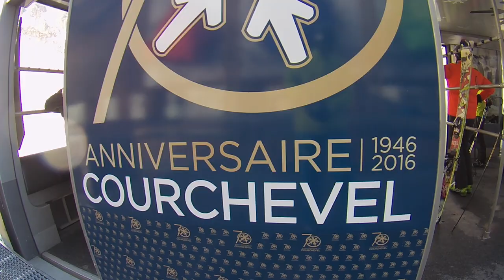You're the best around - Daily Vlog Courchevel - Day 142